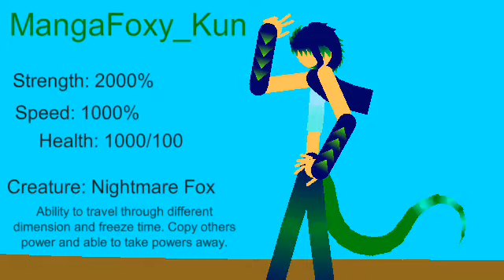Sticknodes ep 4. Here comes Manga!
Finally finished  sorry for taking  so long.